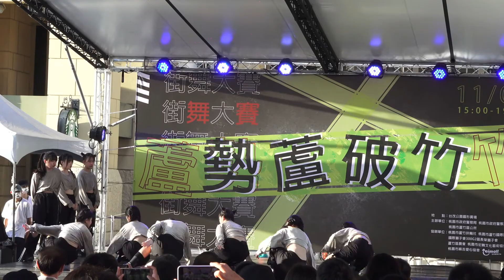110.11.7 ~ 勢蘆破竹街舞大賽 ~ 觀音高中熱舞社